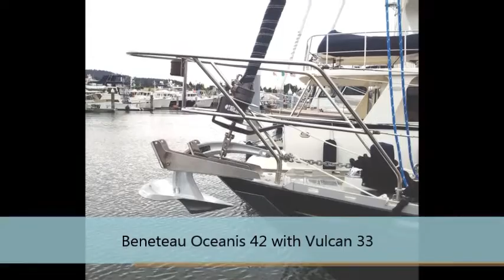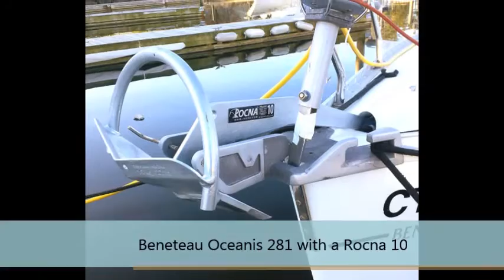Rocna Anchor | Bow Fitting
Rocna Anchors is the next-generation anchor with a unique design that gives the highest holding power whether your boat is for long-range cruising, racing or day sailing.

Rocna Anchors are the fastest-setting, multi-purpose anchors that hold in most seabeds, from soft mud to hard sand, clay, grass, and kelp. Resistant to tide shifts, a Rocna remains stable and buried, even if dragged beyond yield – proving more security and reliability to all boaters compared to any other tested boat anchor.

Rocna’s are self-launching and self-stowing anchors that fit the majority of bow-rollers, making it the best boat anchor available. Hot dip galvanized and stainless steel finishes available. Rocna Anchors offers a lifetime extended warranty on all its boat anchors.